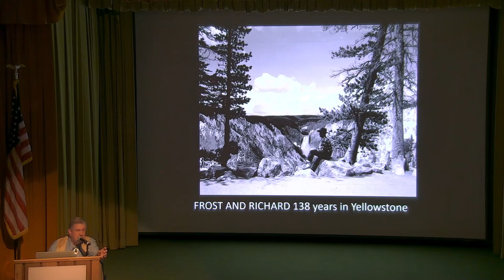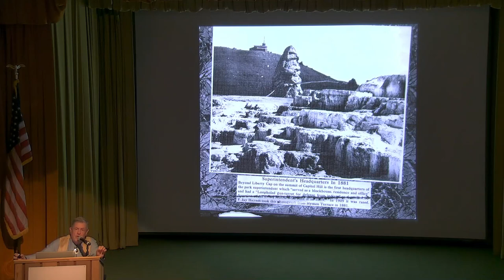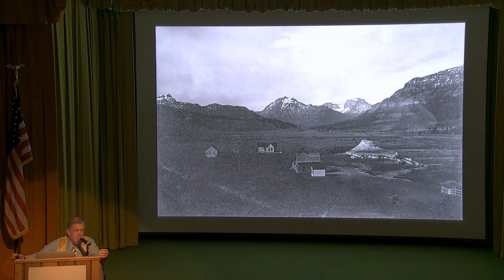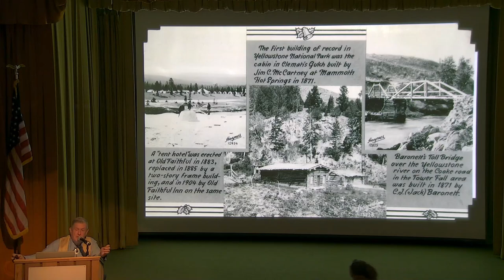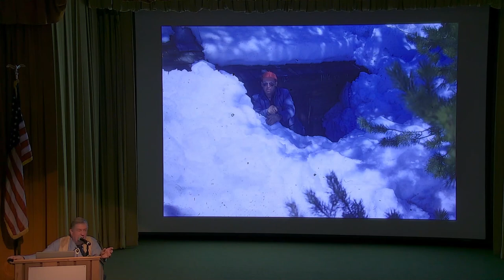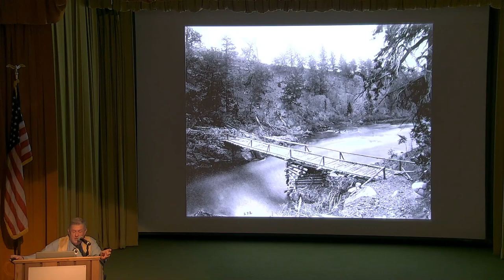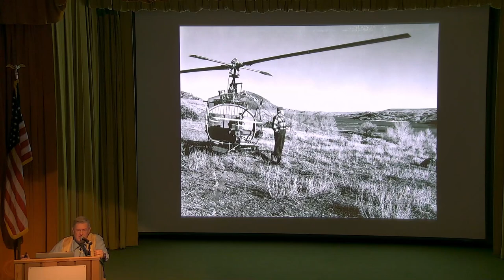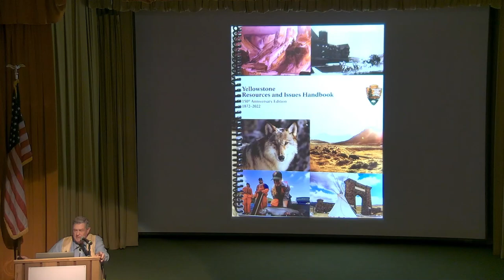Local Lore with Bob Richard: Cody - Yellowstone 150 Years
Bob Richard presents an illustrated talk, "Cody - Yellowstone 150 Years"
Local Lore with Bob Richard series, July 21, 2022
McCracken Research Library Local History Series